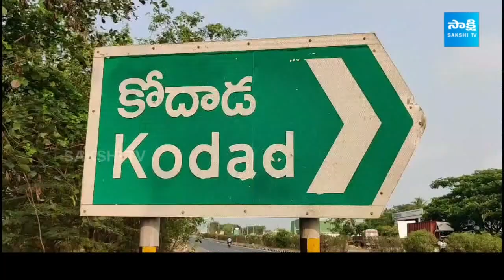Telangana Girl Got Medal in Fencing in Kodad | Garam Garam Varthalu